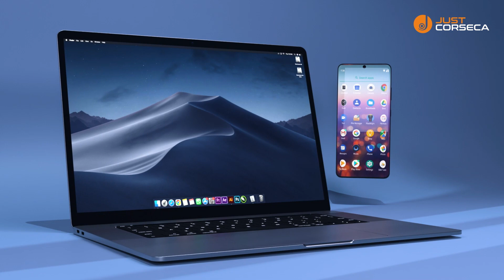JUST CORSECA Soundwave Earbuds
Immerse Yourself in Pure Sound with our Soundwave Earbuds! 🎧 Experience Crystal Clear Audio and Comfortable, Secure Fit for Your Daily Music Adventures. Elevate Your Listening Experience Today!